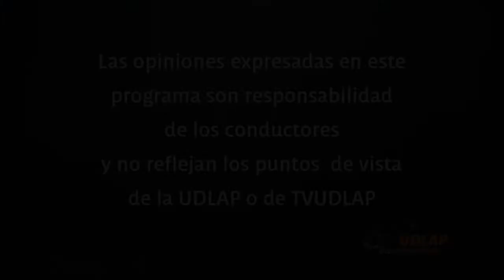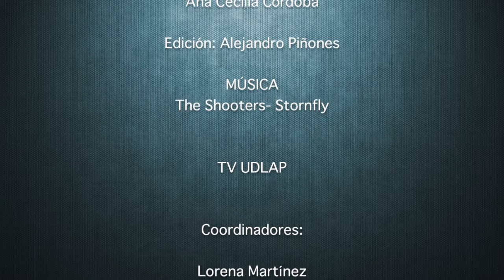COPA AMERICA Y EL PIOJO HERRERA | Mano a Mano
Pello Maldonado estudia el deporte como pocos, Rodrigo Ruiz tiene un ojo analítico muy especial y  se enfrentarán en una batalla campal para defender su punto de vista acerca de cualquier cosa que tenga que ver con el deporte. Debate, puntos encontrados, voces de jóvenes expertos es lo que encontrarás en este encuentro Mano a Mano.